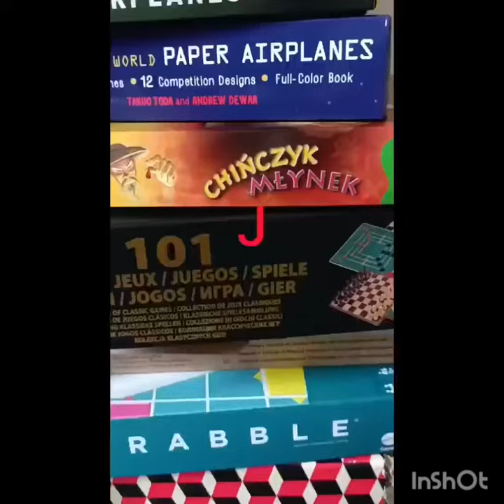all letters of the alphabet in roboanimates house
Video from Laura-May